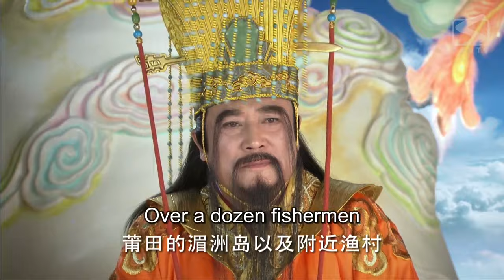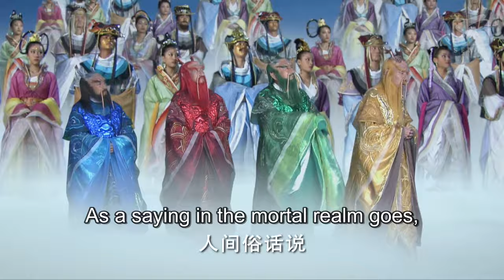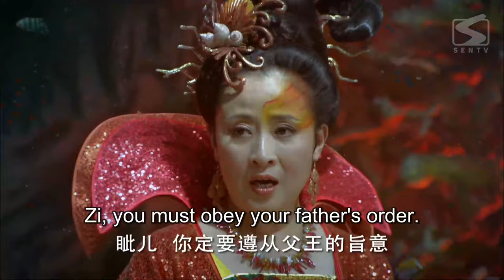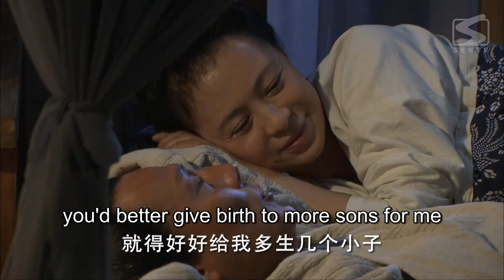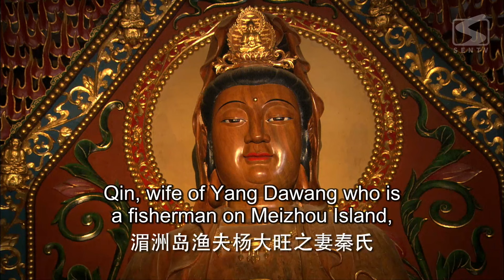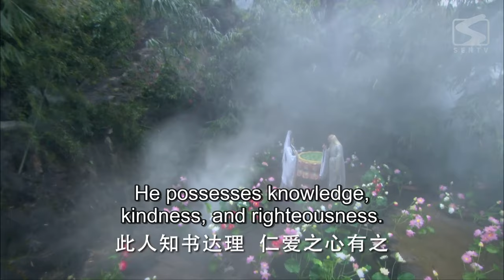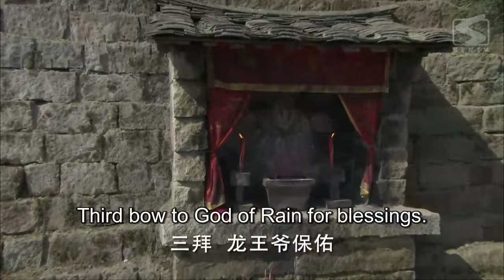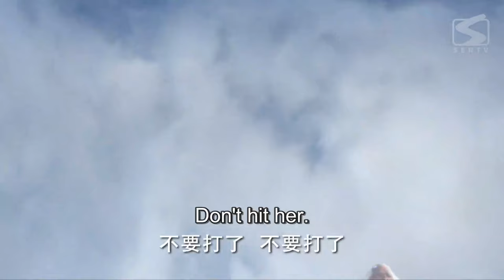【ENG SUB】The Legend of Mazu 01 | Goddess of the Oceans (Liu Tao, Yan YiKuan)